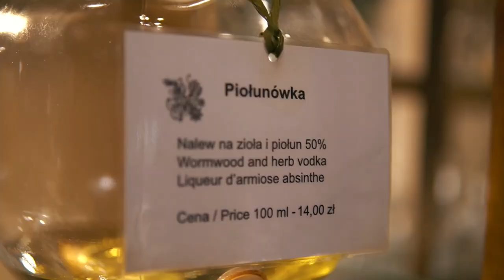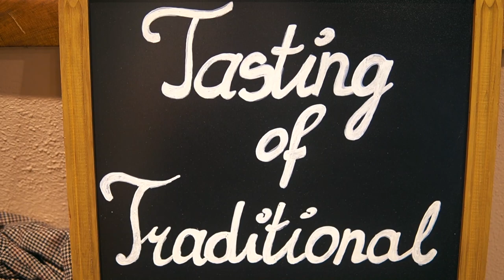Vodka Tour | We got DRUNK in Krakow!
Hey Guys,

In this video we go on a vodka tour in Krakow Poland. This was one of our highlights of the entire trip so if you're planning to visit you really wanna book this vodka tour with Emilka.

LC

XX